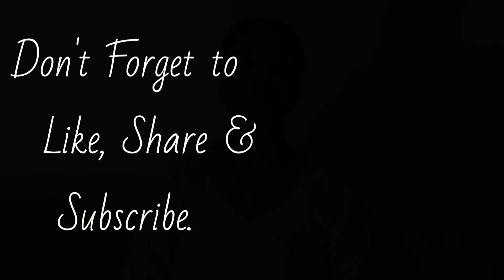Pizza With Homemade Pickled Vegetables Toppings Recipe | Mom's Blessings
Before Preparing this recipe, make sure that you have the following stuff available with you:

For Pickled Vegetables:
Capsicum
Onion
Carrot
Garlic
Green Chilli
Black Pepper Corns
Oregano
Mixed Herbs
White Vinegar
Salt
Sugar

For Sauce:
Tomato
Garlic
Black Pepper Powder
Salt
Sugar
Ketchup
Mixed Herbs
Edible Oil

For Assembling Pizza:
Pizza Base
Butter
Olives (Optional)
Cheese
Mixed Herbs
Chilli Flakes

For any queries check the Description box.

You can even ask the questions through Comment box.
Editing App that we use: Inshot